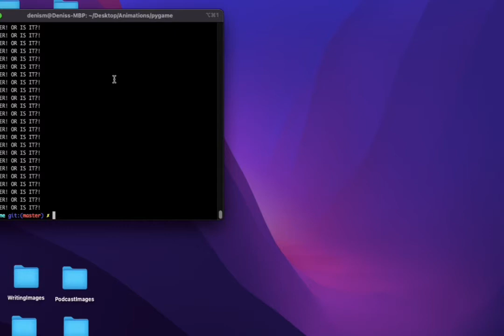#198: Zen & the Art of Motorcylce Maintenance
Reflections on  Zen and the Art of Motorcycle Maintenance by Robert Persig.

Books:

The Edge

Taking My Life Back